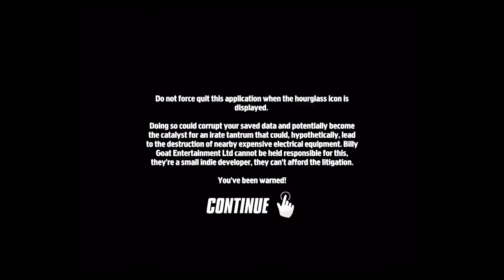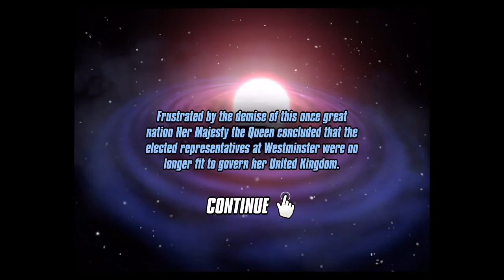Her Majesty's SPIFFING: iOS Gameplay Walkthrough Part 1 (by BillyGoat Entertainment)